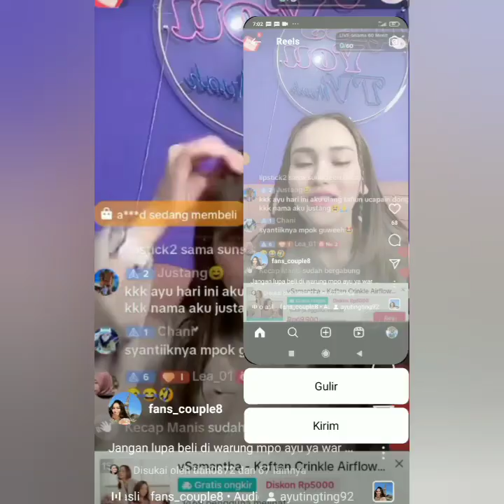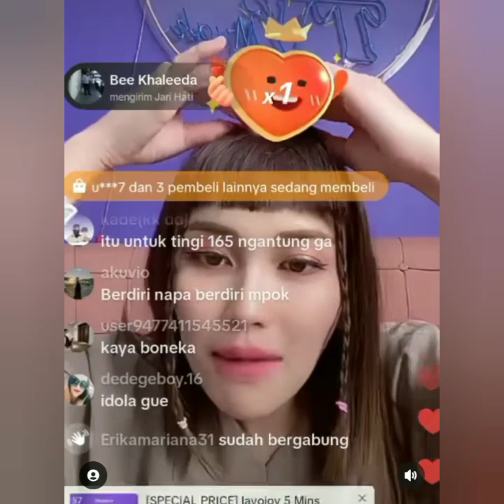LIVE AYU TING-TING TERBARU PAKE PONI SETELAH PULANG LIBURAN DARI. LUAR NEGRI. MAKIN. CANTIK.